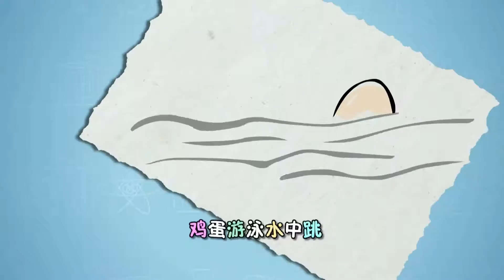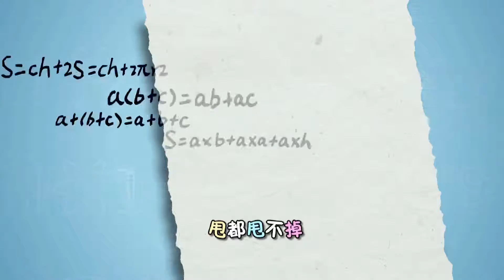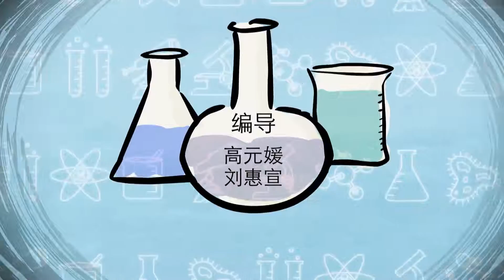洛宝贝爱科学216 一生的奉献